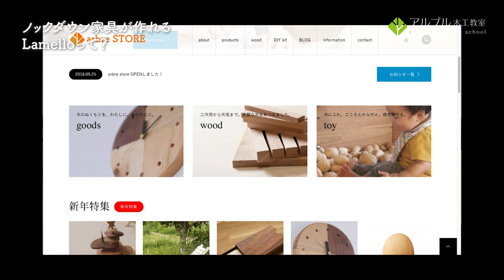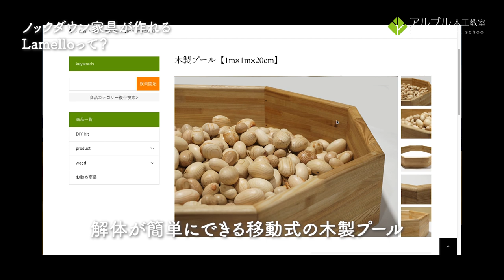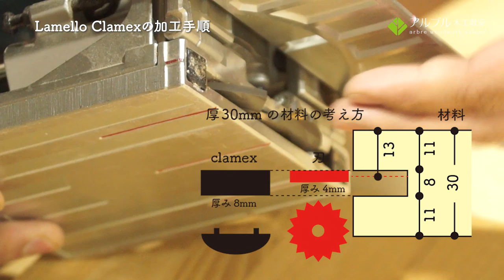分解⇔組立！ノックダウン家具が作れる【LAMELLO】って？[知っておきたいビスケットジョイント番外編]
ビスケットジョインターについて解説してきましたが、ジョインターがあるのなら、知っておきたい分解⇔組立ノックダウンが可能な【LAMELLO(ラメロ)】ジョイント。

ビスケットジョインターで何が出来るのか、また使い方などをご紹介させていただきました。

分解して現場で組み立てたい、クランプすることが出来ない接合、などさまざまな場所で活躍してくれます。大きなクランプを何本も揃えるのが初めは大きな壁になりますが、このclamexがあれば、部材同士を引き寄せてくれます。考え方によっては一番手っ取り早いかもしれません。

クラメックス
Lamello ラメロ
P-14（80組入）No.145334
※動画本編のものとはサイズが異なります。

このリストでは電動工具や道具の種類などを説明していきます!
実際で教室でよく使う工具や使い方、初めての方が使った感想や不明点などを参考に出来る限りわかりやすく説明します。
教室会員様は予習復習用に、視聴者様は購入の参考にしていただければ有り難い限りです。